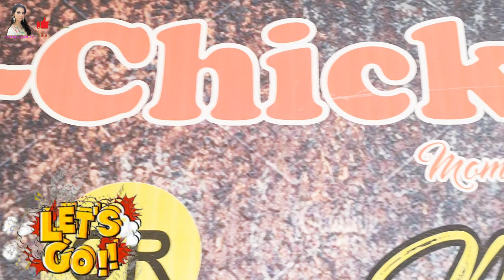Aaj Kon Jeetay Ga Pizza Khaney Ka Muqabla || Speed Check Kerain Inki || Funny Hai Ya Comedy?